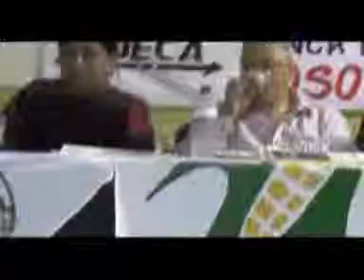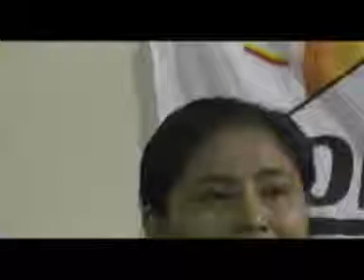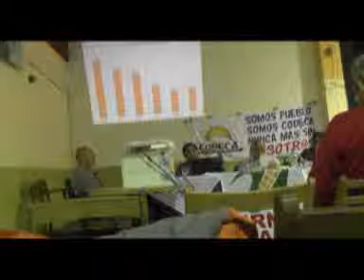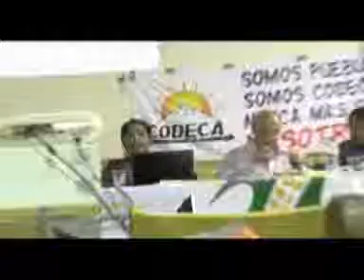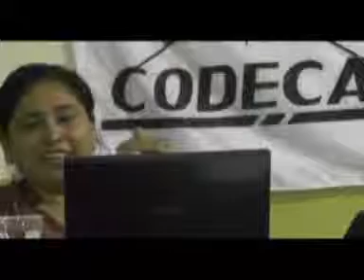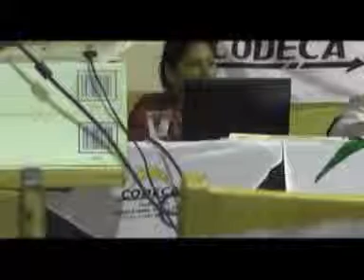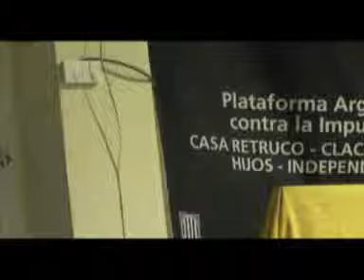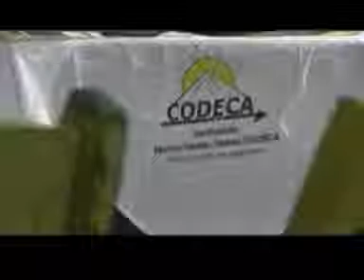Guatemala: La criminalització dels moviments socials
L'Associació d'Amistat amb el Poble de Guatemala va organitzar, el 10 d'octubre, a la Casa de la Solidaritat, un acte sobre "La criminalització dels moviments socials a Guatemala". Hi van participar les dirigents de CODECA Leiria Vay i Vicenta Jerónimo i el secretari de Relacions Internacionals de la URNG, Juan Ramón Ruiz. Aquestes van ser les seves intervencions.